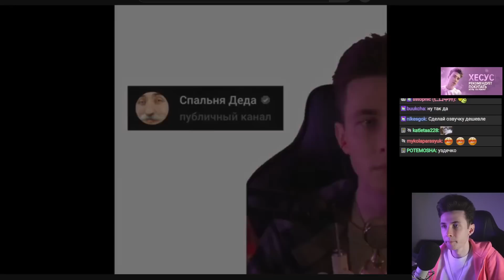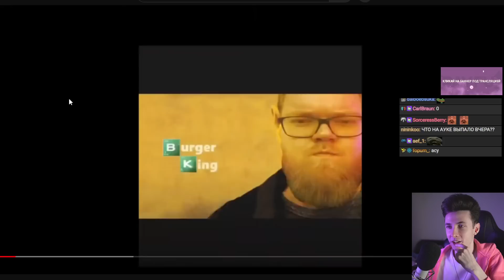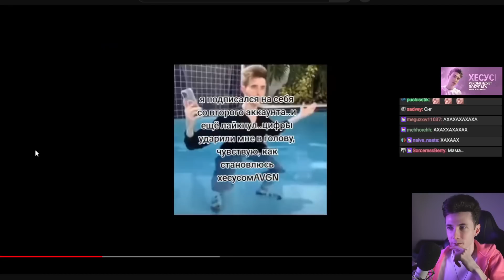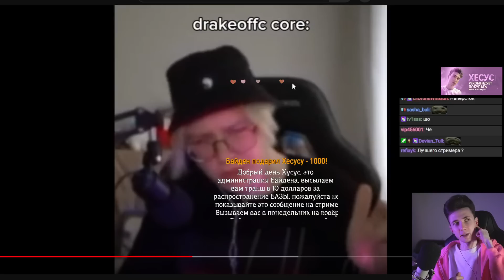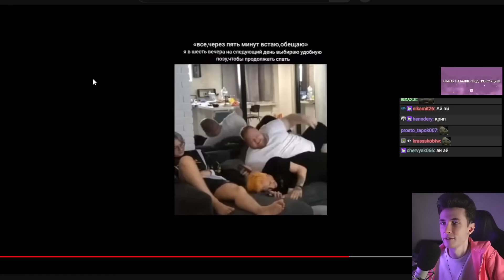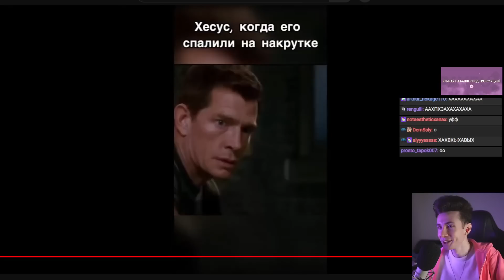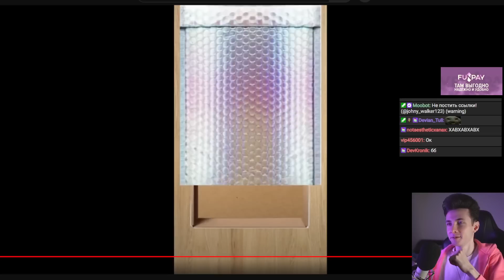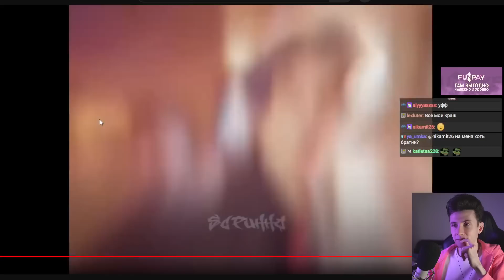ХЕСУС СМОТРИТ ПОДБОРКУ МЕМОВ ИЗ ТИКТОКА С 89-ЫМ СКВАДОМ | TIKTOK MEMES 89 SQUAD | РЕАКЦИЯ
Привет Всем!